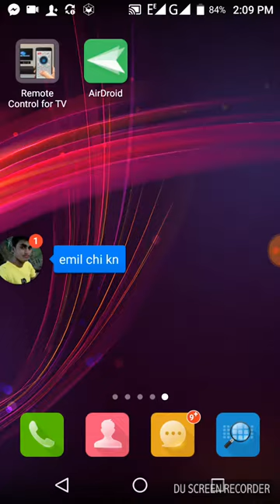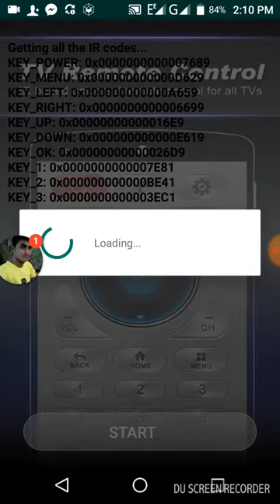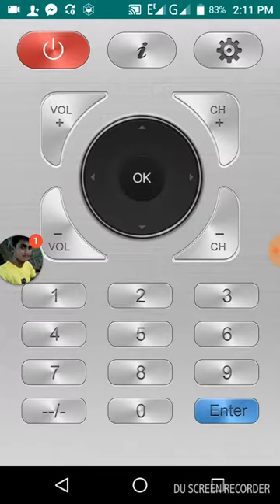Remote control for tv মোবাইল দিয়েই রিমুটের কাজ করেনরেন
remote control for tv.  it is verygood app.এই এপসটি আপনি আপনার মোবাইলে ইনস্টল করে আপনার টিভির রিমুট হিসাবে ব্যবহার করতে পারবেন।আপনার মোবাইলকে রিমুট কন্ট্রুলার বানিয়ে ফেলুন।